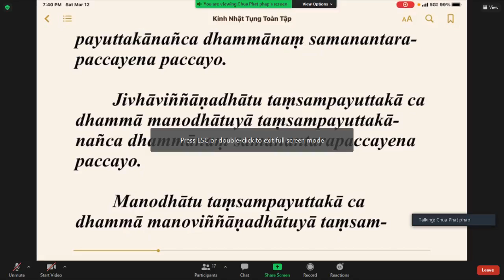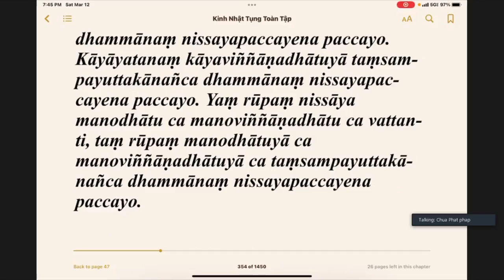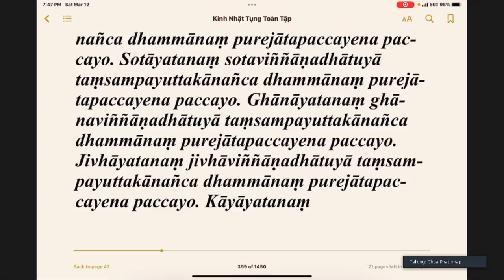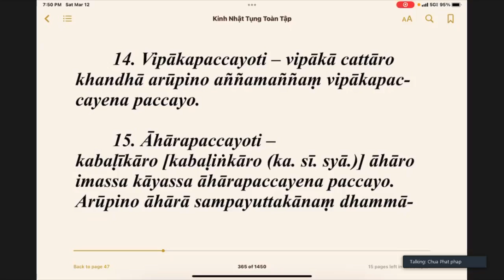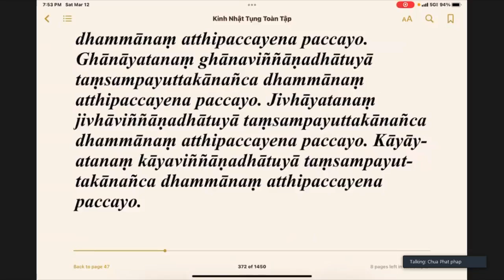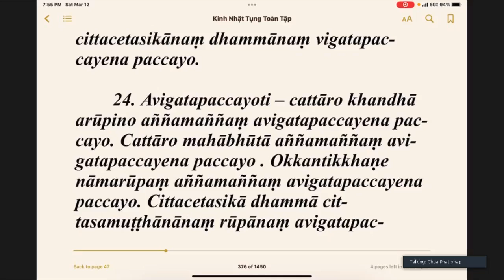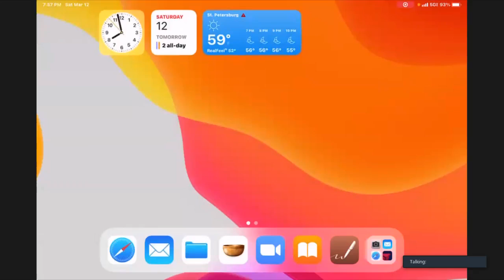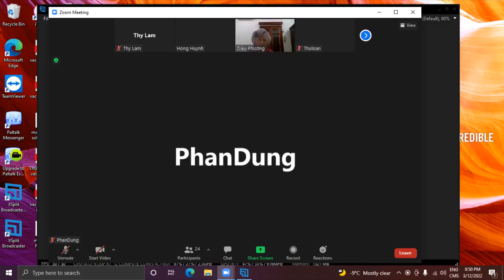23_THẬP NHỊ NHÂN DUYÊN_Giáo Lý Duyên khởi-Bài.Cảnh Trưởng Duyên_ TT Pháp Nhiên Chủ Nhật Mar 13-2021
23_THẬP NHỊ NHÂN DUYÊN _ Giáo Lý Duyên khởi (Paticcasamuppada)-Bài.Cảnh Trưởng Duyên (Adhipatipaccaya)_ TT Pháp Nhiên Chủ Nhật Mar 13-2021